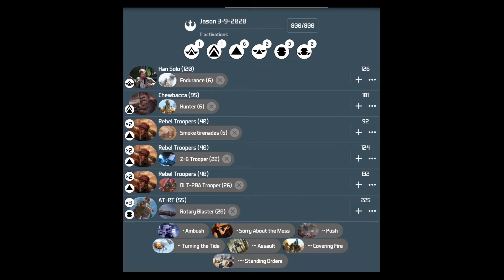Star Wars Legion Episode#53- Han/Chewie vs. Veers/Bossk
We live-stream once or twice a week on Twitch.

If you enjoy what we do please consider supporting us when you do we'll add you to the CRMG Discord.

We take all suggestions on improving the streams into consideration.